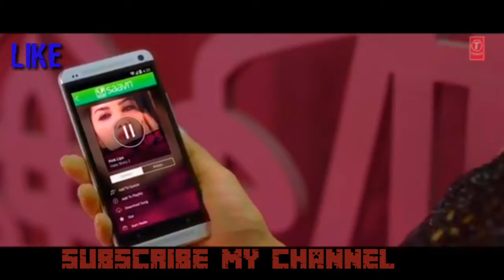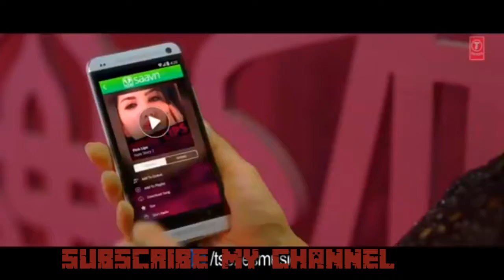(Pink lips) Sunny Leone new song